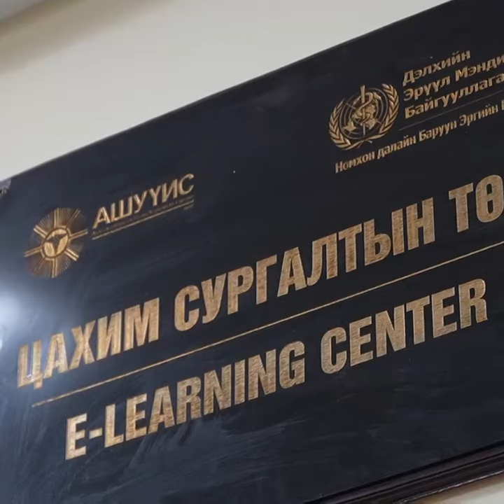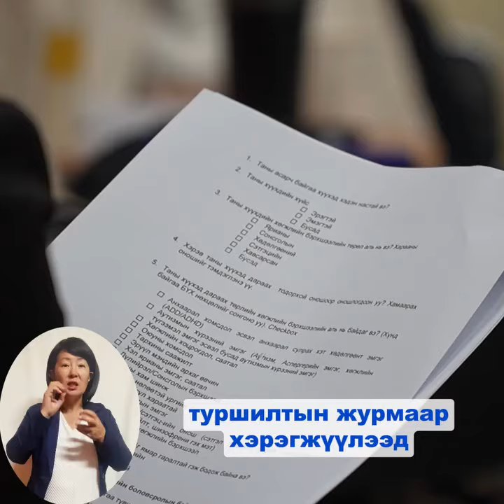О.Саранчулуун: Дата судалгаа бол үйлчилгээ хөгжих үндэс